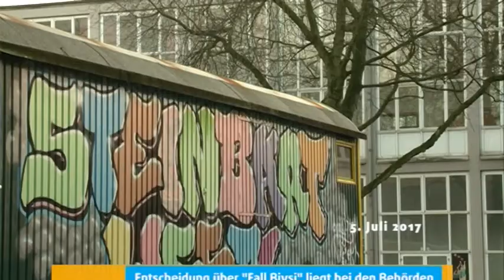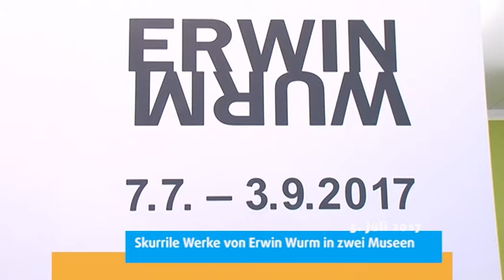STUDIO 47 .nachrichten | 05.07.2017 | ENTSCHEIDUNG ÜBER „FALL BIVSI“ LIEGT BEI DEN BEHÖRDEN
Bank fördert regionales Umfeld; Volksbank ist neue Eigentümerin in der Wehrhahn-Mühle | LehmbruckMuseum & MKM; Skurrile Werke von Erwin Wurm in zwei Museen | 18. Duisburger Rathausgespräche; Anmeldung an | „Schlichten statt Richten“; Beratung zu Konflikten unter 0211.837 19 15 | MSV: Zuwachs in der Offensive; Borys Tashchy unterschreibt Vertrag für zwei Jahre | Wetter | Verkehr